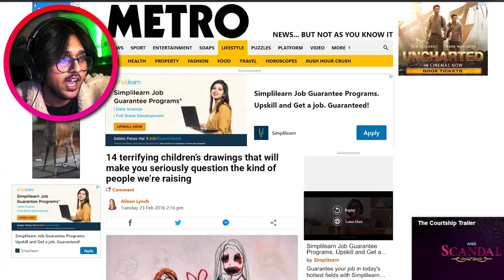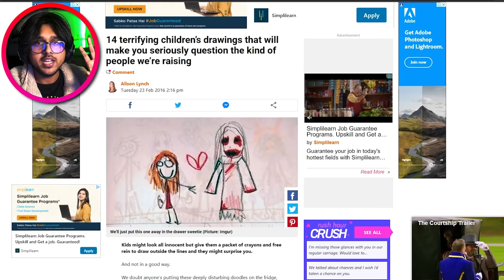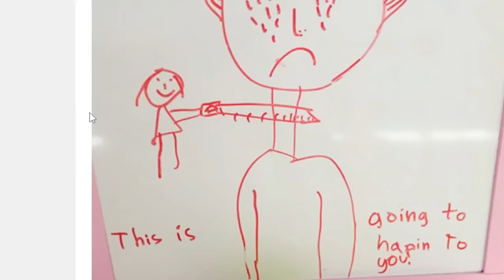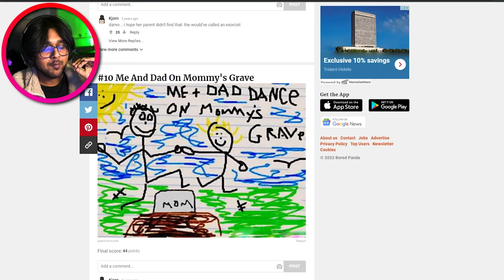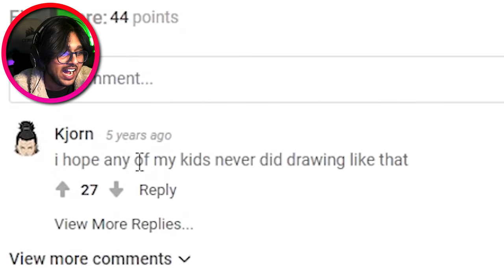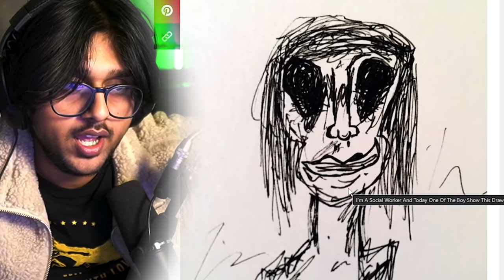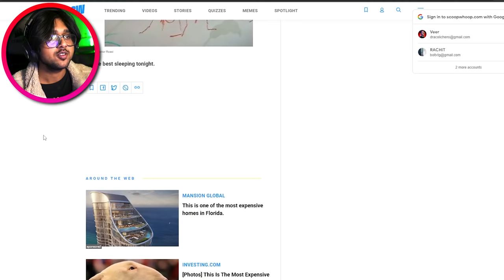SCARY DRAWINGS MADE BY KIDS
The CREEPIEST Kid Drawings To Ever Exist..